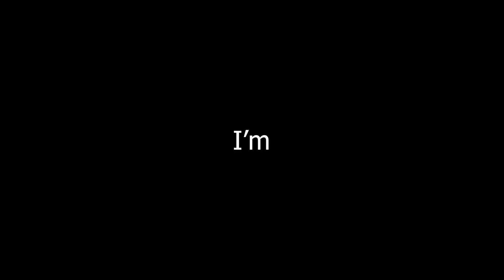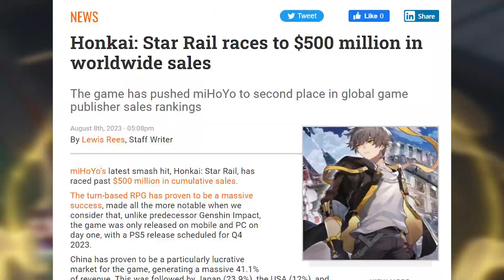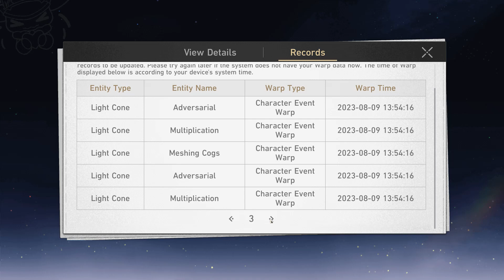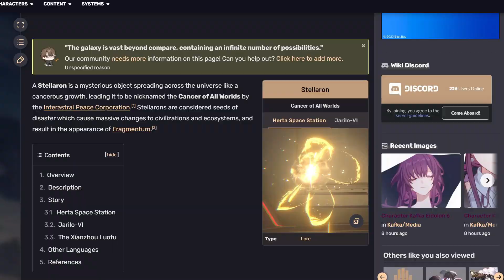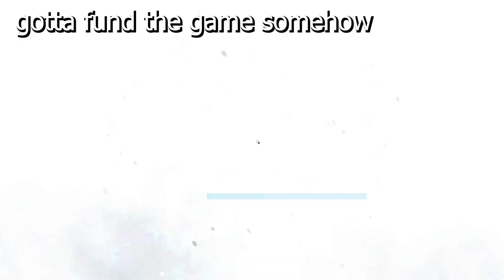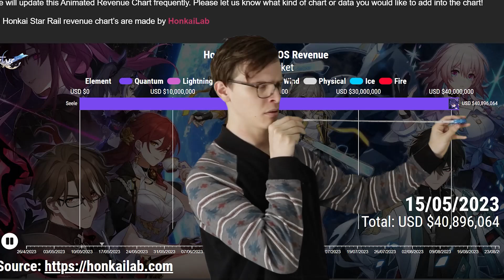How to set a NEW STANDARD for gacha gaming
Yes, I'm a stinky gacha gamer. All hail Honkai: Star Rail, the greatest video game of all time, no cap, on god, 100% serious. Update 1.3 is about to go crazy, ngl.

Music used (in order of appearance)
- Kafka's trailer music
- Blade's trailer music but with Senti's theme over it
- Shadow Knight (Honkai Impact 3rd OST)
- Zato's theme (Guilty Gear Strive)
- Do you see the stars (Dewdroppe)
Timestamps:
0:00 intro
1:15 initial success
3:00 gameplay
5:49 story
8:55 psychological tactics
10:22 final thoughts